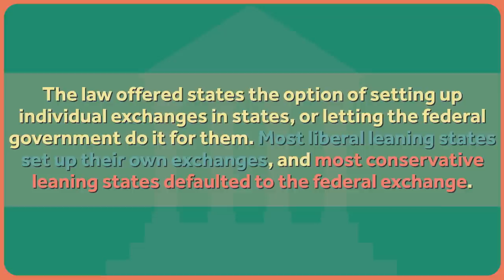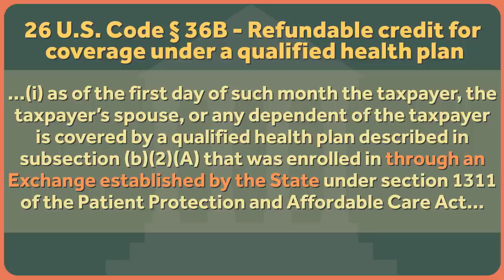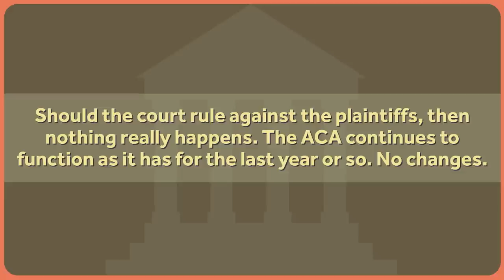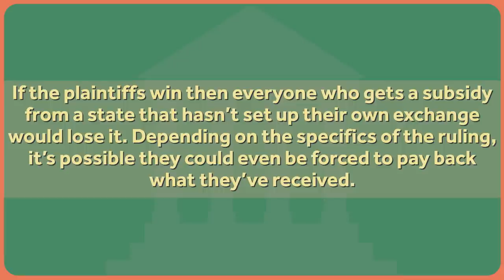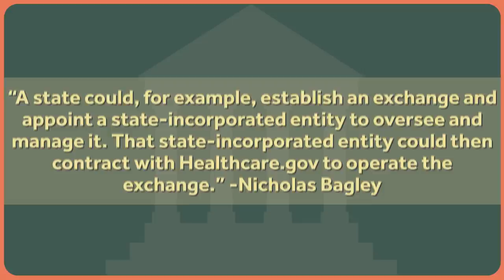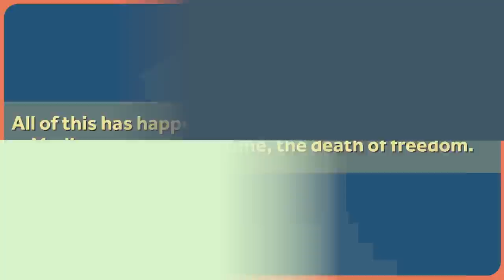King V. Burwell, Obamacare, and the Supreme Court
Healthcare Triage has merchandise! Get your "To the Research" mugs and posters

There's another case concerning the Affordable Care Act that's hitting the Supreme Court, and it's a big deal. It has the potential to strip subsidies that help buy health insurance from millions of people across the country. The case is known as King v. Burwell, and it's the topic of this week's Healthcare Triage.